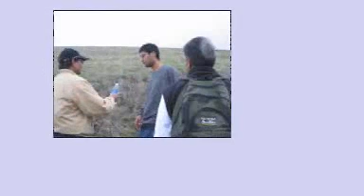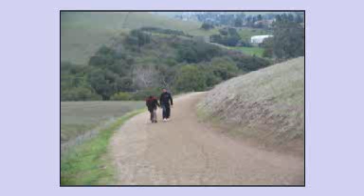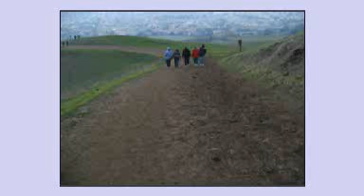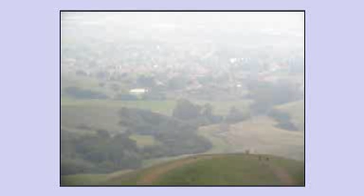DESIHIKERSOFFREMONT, MISSION PEAK HIKE, FAMILY HIKE, FREMONT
DESI HIKERS OF FREMONT, FAMILY HIKE DAY, DEC 30 2007